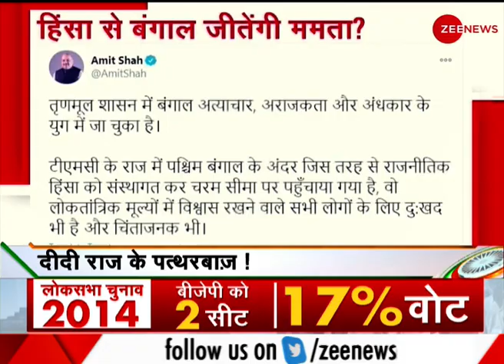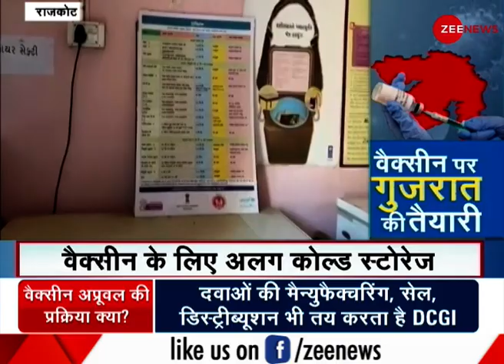DESHHIT: आज दिनभर की बड़ी खबरें विस्तार से | Today's Big News in Detail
देखिए देश और दुनिया की बड़ी खबरें विस्तार से